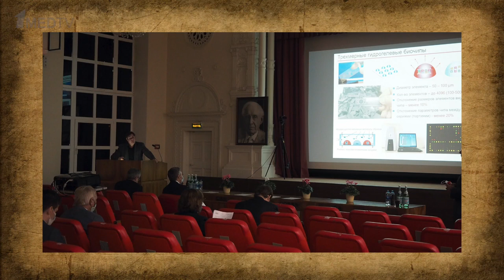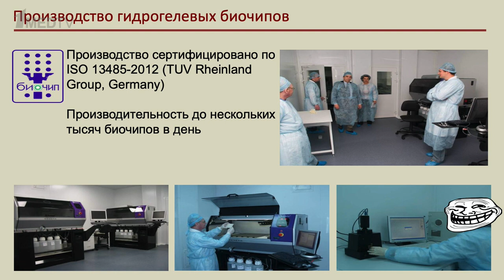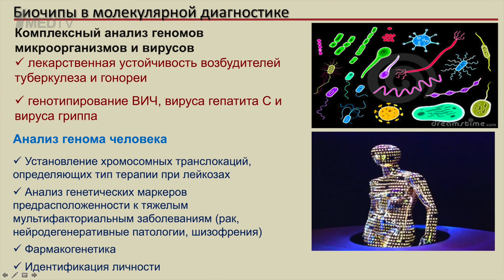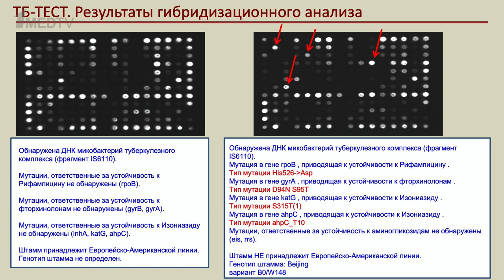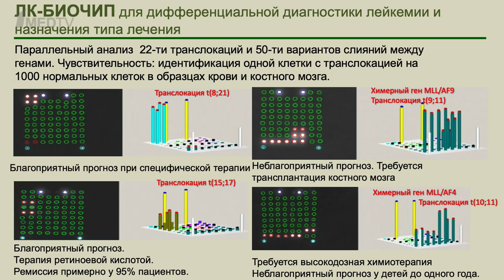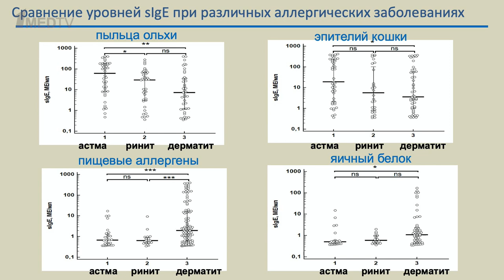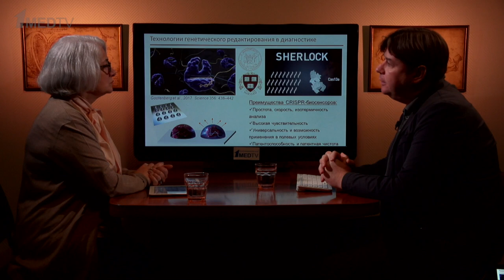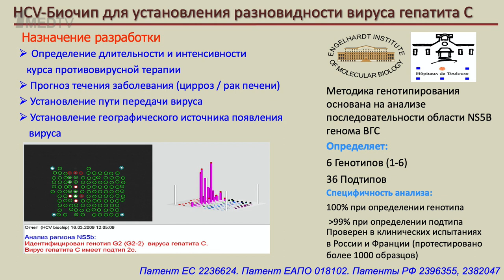«Биочипы – инструмент персонализированной медицины XXI века». Гость: Грядунов Д.А.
Новый выпуск авторской программы Марины Аствацатурян с Дмитрием Грядуновым, доктором биологических наук, заместителем директора Института молекулярной биологии им. В.А. Энгельгардта РАН, заведующим Лабораторией технологий молекулярной диагностики, где уже более 30 лет назад начали создавать одни из первых в мире биочипов – важнейших инструментов современной диагностики.